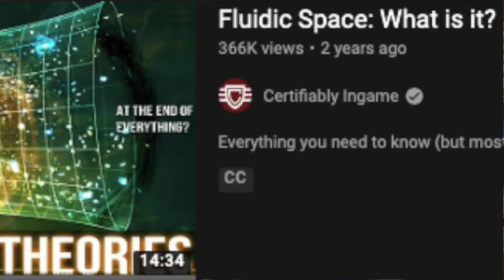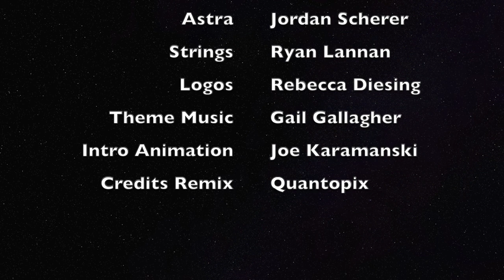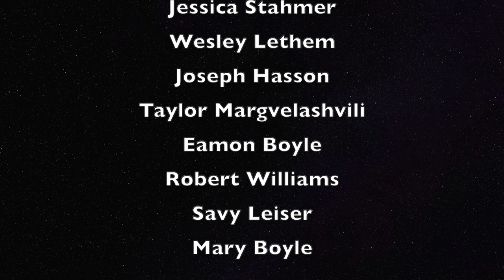Star Trek Voyager's Fluidic Space vs. Starship Hulls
Pluto patron Jedindianajones suggested I do more sci fi reviews, and I can thank Star Trek: Voyager for making me a Trekkie. So let’s talk about Scorpion, the season-splitting 2-part episode which introduced 7 of 9. And like Captain Janeway, let’s be scientists first. Specifically, let’s talk about pressure and spaceship hull mechanics.

In Scorpion, the Voyager crew finally encounters Borg space. The most formidable villain of Next Gen has its base in the Delta Quadrant, so diehard Trek fans likely suspected this showdown was coming. Voyager encounters not one, but a fleet of Borg cubes and prepares for a final futile resistance, but end up being scanned and ignored, as the cubes flee a greater threat. So what could have the Borg running scared? Meet species 8472: aliens we’ll only ever know by their Borg designation. They are from a different dimension, completely resistant to assimilation, and merciless. They outgun and outmatch the Borg at every turn. But more importantly, their home, fluidic space, isn’t a near-vacuum, but a dense medium. And spoilers, Voyager enters fluidic space for a few minutes of screen time.

See the other half of this collaboration where we talk about defeating Species 8472 with Borg nanoprobes (and make some analogies to modern nanomedicine)!

Finnterest: NotAThingButIMadeYouLook